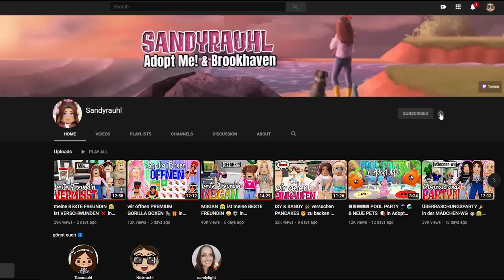die MÄDCHEN-WG 👯‍♀️ sucht einen 4️⃣. MITBEWOHNER 👩🏼‍🦰 in BROOKHAVEN 🏡 Roblox Roleplay Story RP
Im heutigen ROBLOX Brookhaven Video ZIEHE ich in die MÄDCHEN WG Teil 3!

Ingame-Name: Sandyrauhl